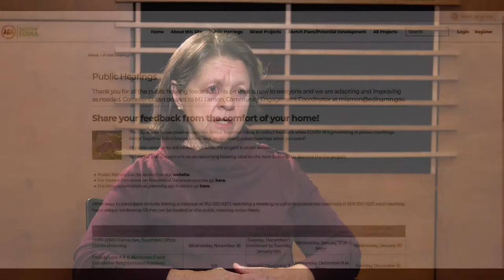Agenda: Edina - Early January 2021 - Full Episode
Agenda: Edina is a program summarizing the actions taken at Edina City Hall that affect you most.

This episode features:
00:00 - 70th & France Avenue Redevelopment
01:45 - Street Funding Task Force
02:27 - City Council Members Say Farewell

Edina TV reserves the right to remove comments based on the City of Edina's Social Media Policy.